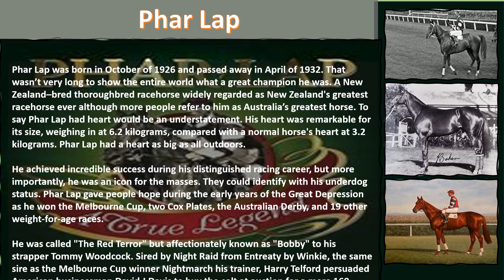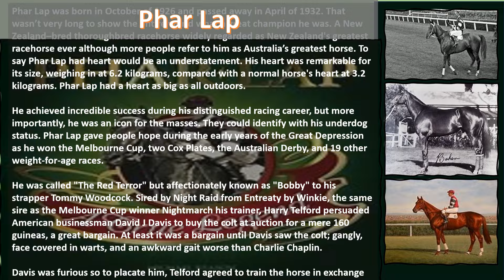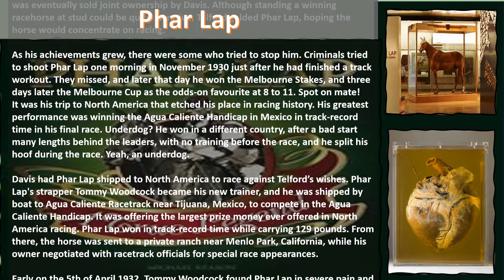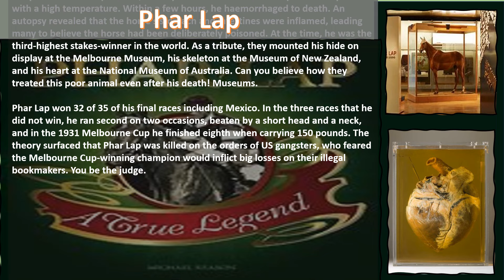PHAR LAP True Grit R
Phar Lap was a gelding with a huge heart that fought against the odds to earn his accomplishments. Ruffian reminds me of his courage.

I have completed drafts of Book One and Book Two for your perusal. Please give me your feedback before I submit the completed draft of the four books to the Canadian Writer's Association for their professional opinion.

All Feedback is a gift.